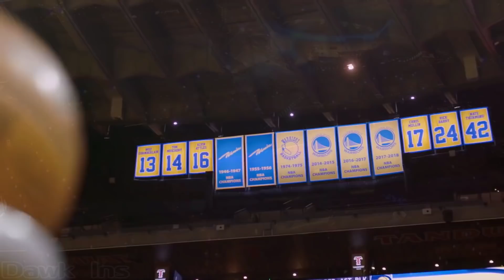Stephen Curry'nin Tarihin En İyi Şutörü Olduğu O Maç...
Herkese selamlar kanaladaki ilk NBA Hikayeleri bölümüyle karşınızdayım. İyi Seyirler!